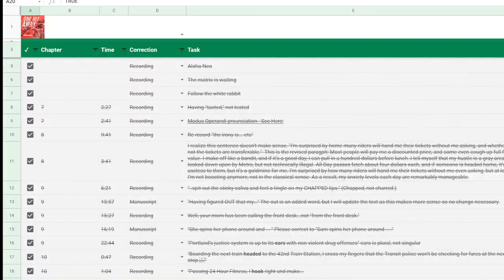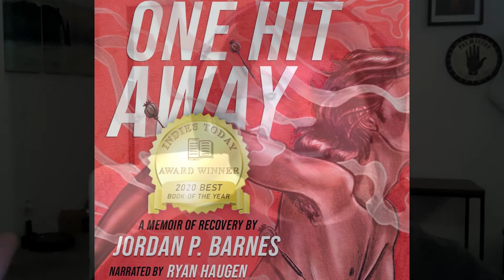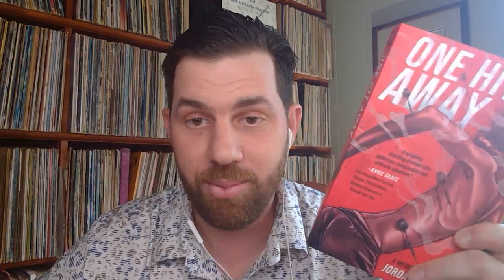Audiobook Narrator Ryan Haugen of ACX discusses producing "One Hit Away" | Available on Audible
One Hit Away: A Memoir of Recovery by Jordan P. Barnes Voted 2020's "Best Book of the Year" by IndiesToday.com. Get your copy now Also on Audible

Ryan Haugen is a brilliant Audiobook Narrator who possesses a vast vocal talent, including a youthful, warm voice and dynamic vocal range. He has over 22 titles published on Audible, and as an author who utilized his services for my debut memoir, I can't recommend him enough. Together, we released the audiobook version of One Hit Away, voted 2020's "Best Book of the Year" by IndiesToday.com

Struggling with Addiction? Contact SAMHSA today. 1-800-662-HELP (4357)
The Substance Abuse and Mental Health Services Administration National Helpline is a free, confidential, 24/7, 365-day-a-year treatment referral and information service (in English and Spanish) for individuals and families facing mental and/or substance use disorders.